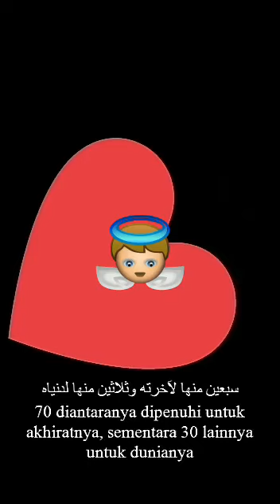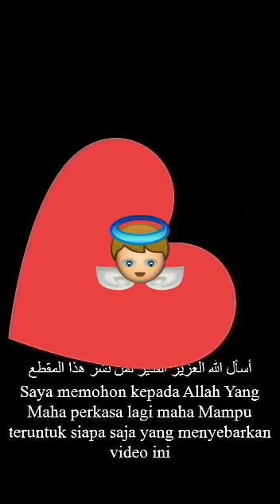بشارات الصلاة على النبي